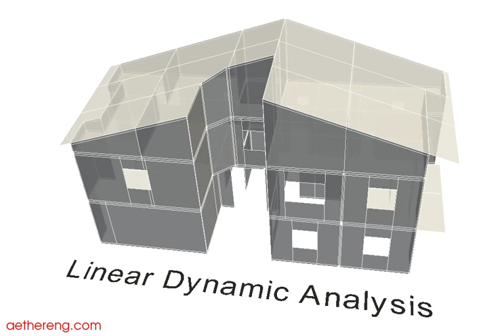Linear Transient Dynamic Analysis of a CLT Townhouse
Deformed shape of a Townhouse in Cross Laminated Timber (CLT) under seismic excitation. Linear transient dynamic analysis performed with Code_Aster; input data generated with Salome-Meca and Aetherium.